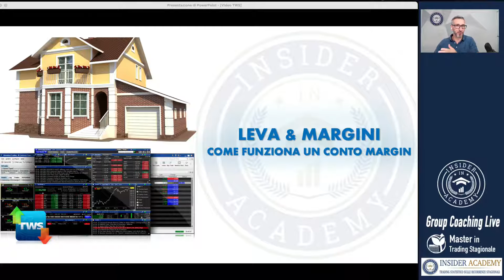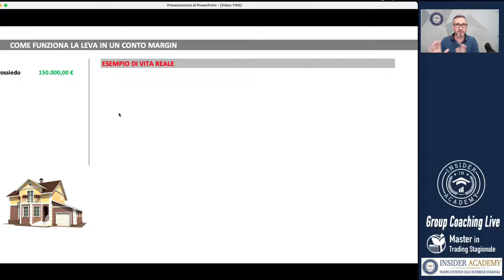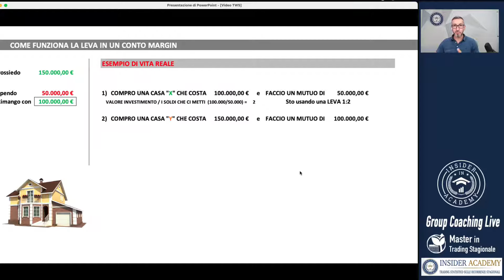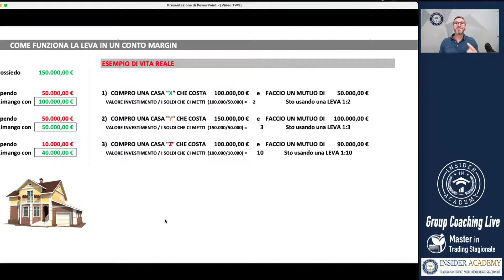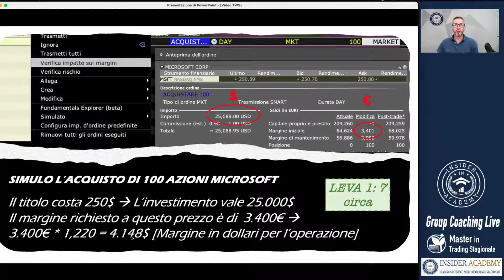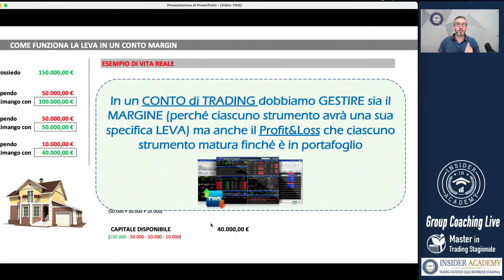GESTIRE LA LEVA - TWS & INTERACTIVE BROKERS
In questo video: GESTIRE LA LEVA - TWS & INTERACTIVE BROKERS

Insider Academy: Come funzionano le Opzioni Finanziarie;
Leggere il Ciclo Economico; Call e Put; Comprare e Vendere Opzioni; Interactivebrokers; Payoff, At Now; In The Money; Out of the Money; At. The Money; Greche; Delta, Gamma; Vega; Theta

IMPARA A GENERARE RENDIMENTI RICORRENTI & STABILI PROTEGGENDO PRIMA DI TUTTO IL TUO CAPITALE